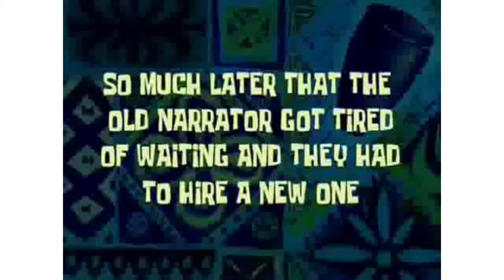BIRTHDAY OF SHAANDAR SURAJ